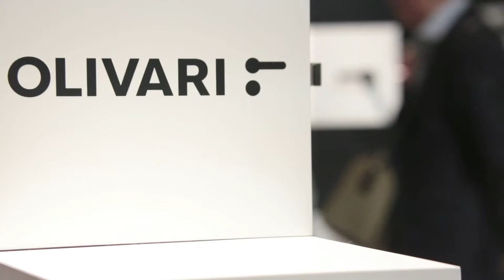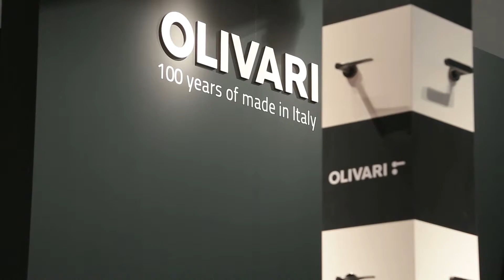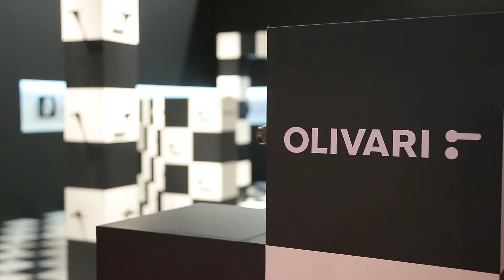Entrevista a CALVI BRAMBILLA en stand OLIVARI 2014.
Entrevista a CALVI BRAMBILLA en stand OLIVARI. Feria Milán 2014.